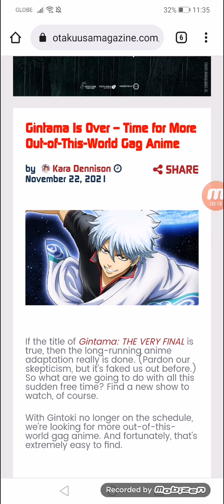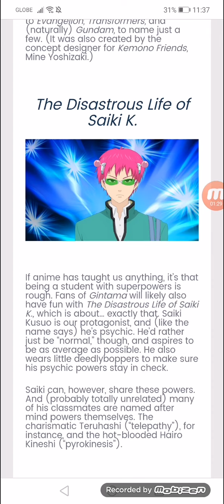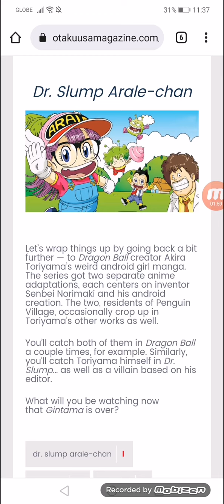Gintama Is Over — Time for More Out-of-This-World Gag Anime